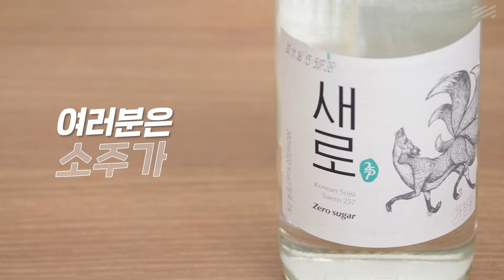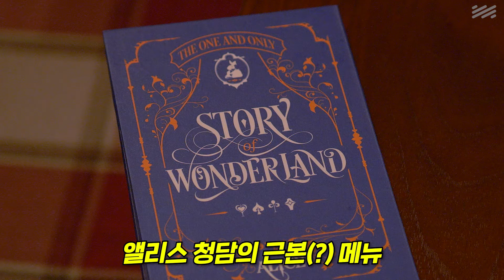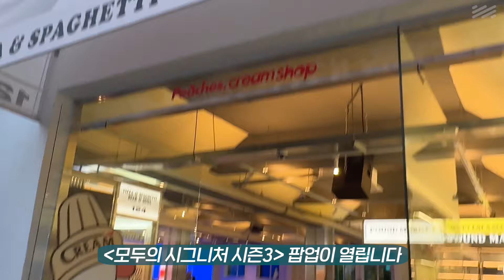탑클래스 바텐더가 '소주' 살리는 방법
"바텐더에게 소주를 주면 어떤 칵테일을 만들까?"
평범한 소주를 특별하게 마시고 싶을 때가 있죠.
여기 대단한 바텐더님들을 모시고
'소주'를 주었습니다

그들은 어떤 느낌의 칵테일을 만들까요?
칵테일 버전의 냉장고를 부탁해!
모두의 시그니처 시즌3에서 소주의 맛을 제대로 살려봤습니다

타임스탬프🥂
00:00 바텐더에게 소주를 주었다
00:41 레몬바, 리틀 스탠드 레몽
01:40 아시아 베스트 바, 앨리스 청담
02:02 페어몬트 앰배서더 호텔, MARIPOSA & M29
02:30 마시즘의 시음평
03:07 여러분도 마실 수 있는 행사

모두의 시그니처 시즌3 팝업 안내🏟️
일시 : 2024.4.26(금) ~ 4.28(일) (3일간)
장소 : 서울 성수동 피치스 도원

경고: 지나친 음주는 뇌졸중, 기억력 손상이나 치매를 유발합니 다. 임신 중 음주는 기형아 출생 위험을 높입니다.